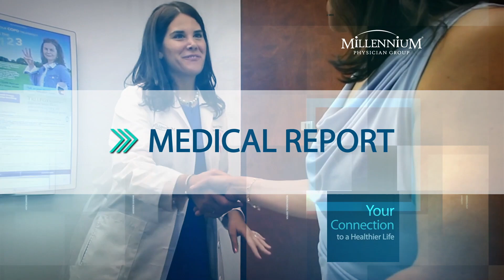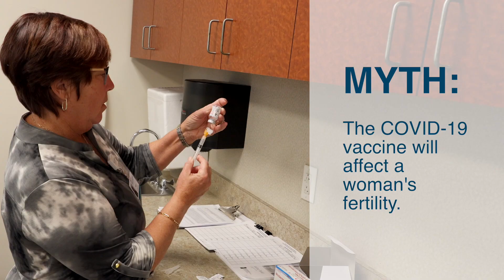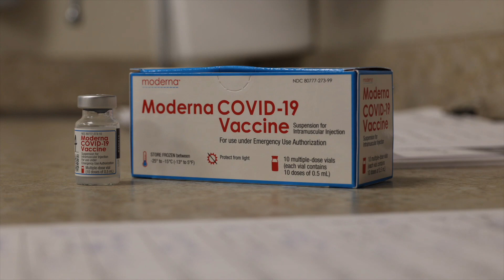Special Series: Debunking COVID-19 Myths Part 1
“The facts are that when we get vaccinated, the level of antibodies that we obtain through vaccination are significantly higher than those that we will get through getting COVID itself.”